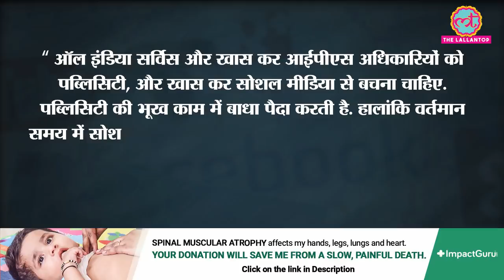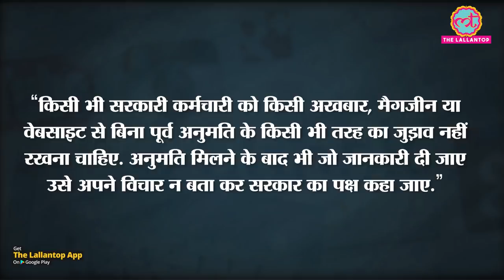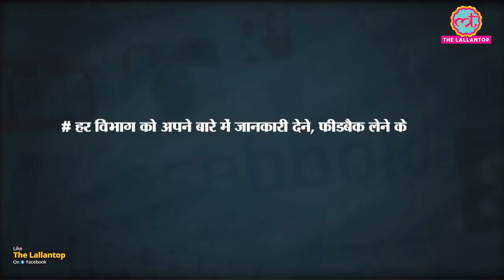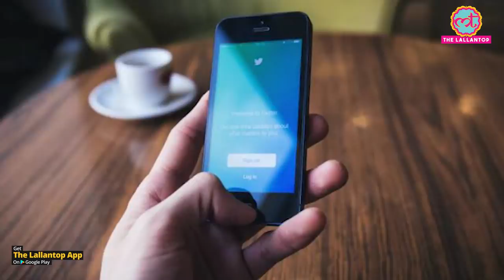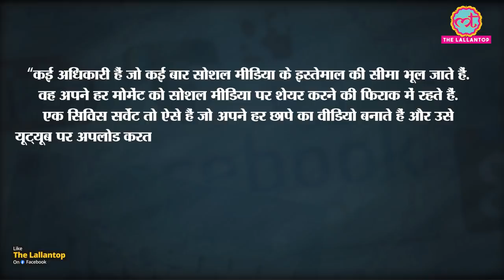Amit Shah ने IPS अफसरों को Social Media से बचने की सलाह दी, सरकारी नियम-कायदा क्या कहता है?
Help Yuvaan to survive Spinal muscular Atrophy. He’s fighting bravely but he can’t survive without your help.

There are so many popular IAS and IPS officers on Social media. They have big fan following and admiration. But Home minister thinks it distracts them. Home Minister Amit Shah on 1st July advised Indian Police Service probationers to avoid social media and not chase after publicity. Shah asked them to be sensitive towards the concerns of the poor, Dalits and tribal people. Is there any specific rule for using Social Media by civil servants? Let's watch in the video.